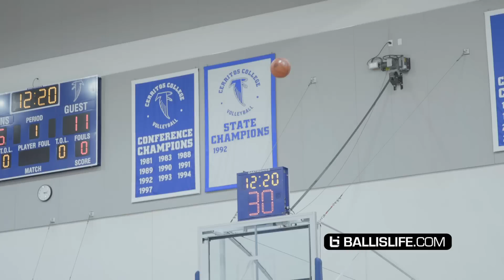YOUNGEST All American!! Mikey Williams PROVING He Can HANG vs OLDER Players at Pangos AA Camp!!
MIkey Williams proved he can hang with the older players today at Pangos All American Camp.